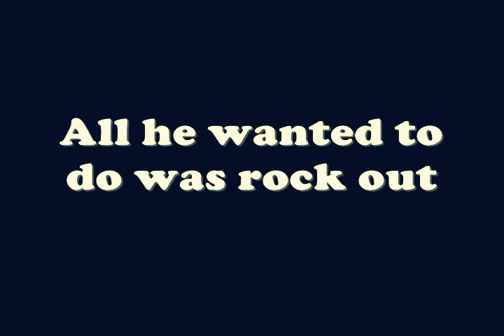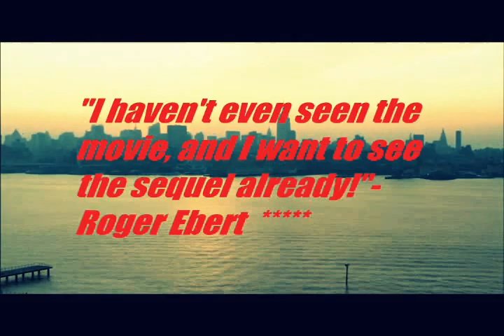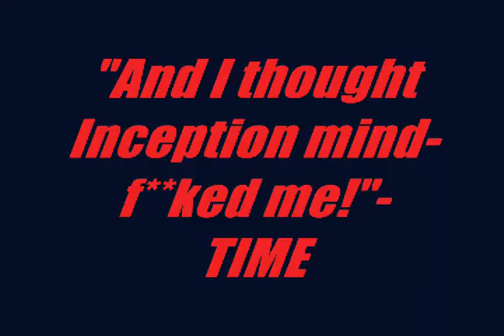'HOT DOG' TRAILER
A movie-trailer I made out of uploaded videos I have on this channel, enjoy.